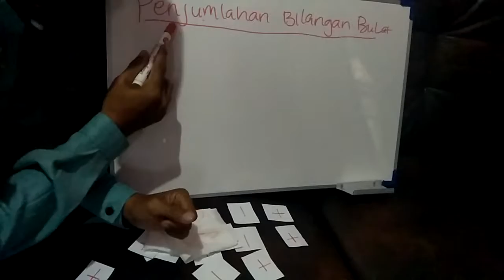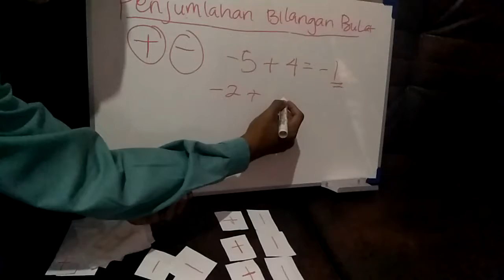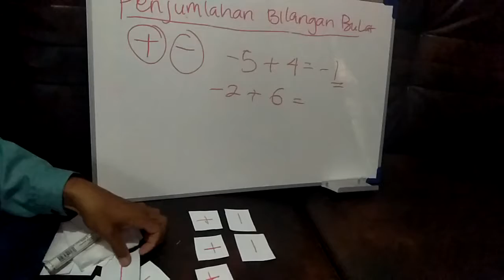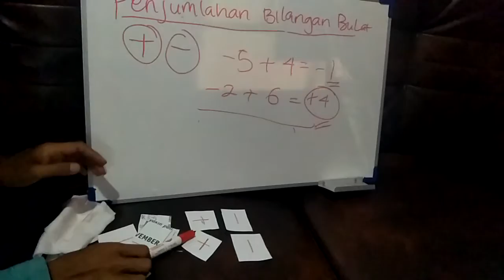Cara cepat penjumlahan bilangan bulat menggunakan kartu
Cara mudah menjumlahkan bilangan bulat dengan kartu positive dan negative. Semoga bisa membantu para siswa dalam menjumlahakn bilangan bulat